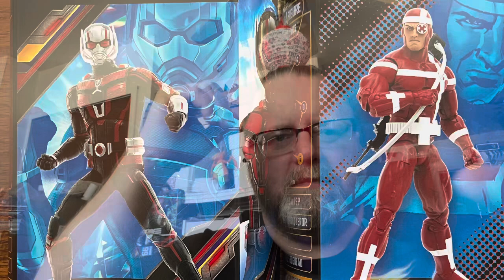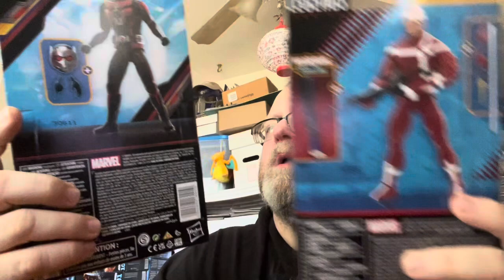Ionacus toy reviews #714 marvel legends crossfire and ant-man